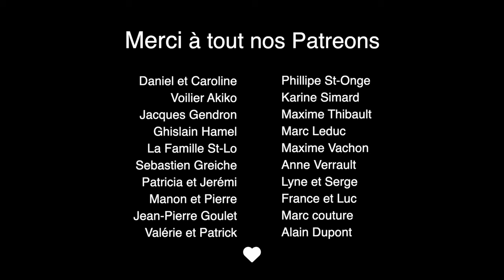VANLIFE : Coupable d'abandonner notre Kombi - Mary & Dave (Ep.136)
Un traversier mouvementé, une île paradisiaque et du repos bien mérité pour le temps des fêtes. C'est exactement ce que nous souhaitions, avec les maux de coeurs en moins, et nous avons trouvé tous ça sur une île  magnifique au Nicaragua. L'ile d'Ometepe ✌🏻

Bon Visionnement, One Love 💛
⌜ KEEP THE BUS ROLLING⌟

💲Notre Boutique AMAZON

🎵Musiques / Musics :
Intro : Positive Fuse - French Fuse

•Caméra : Gopro 12 - Iphone 15